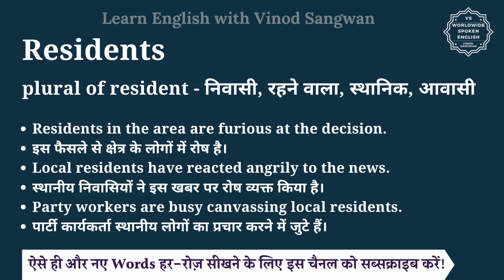Residents meaning in Hindi | Residents ka matlab kya hota hai | English vocabulary words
इस वीडियो में आप Residents का हिंदी में मतलब समझेंगे और साथ में Residents का pronunciation भी सीखेंगें यानि की आप Residents के अर्थ के साथ साथ ये भी सीखेंगें की Residents को कैसे बोले या Residents को बोलने का सही तरीका क्या है |

तो बस एक मिनट में सीखिए Residents को|
Let’s learn Hindi Meaning of Residents in detail.

Residents का हिंदी में अर्थ होता है
plural of resident - निवासी, रहने वाला, स्थानिक, आवासी

Residents को इन उदाहरणों से और अच्छे से समझ सकते हैं
Residents in the area are furious at the decision.
इस फैसले से क्षेत्र के लोगों में रोष है।
Local residents have reacted angrily to the news.
स्थानीय निवासियों ने इस खबर पर रोष व्यक्त किया है।
Party workers are busy canvassing local residents.
पार्टी कार्यकर्ता स्थानीय लोगों का प्रचार करने में जुटे हैं।